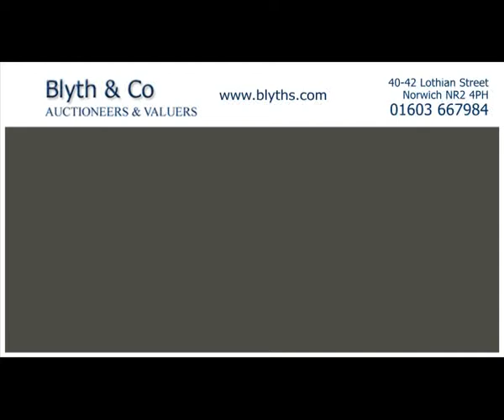Blyth & Co Advert for Norwich Airport Screens